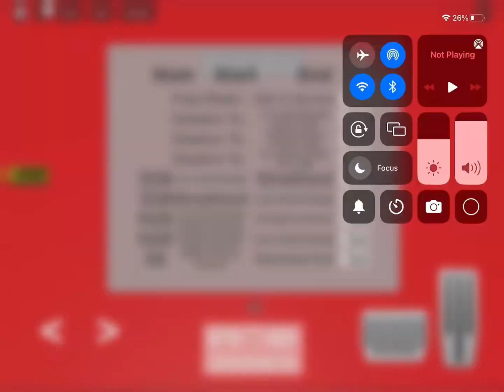A Full journey on the n26 from Lea interchange bus garage to chinford station but 3x faster